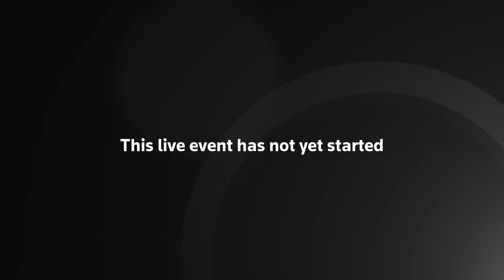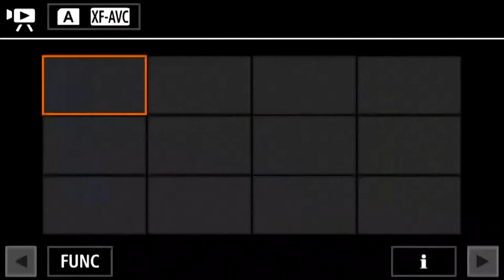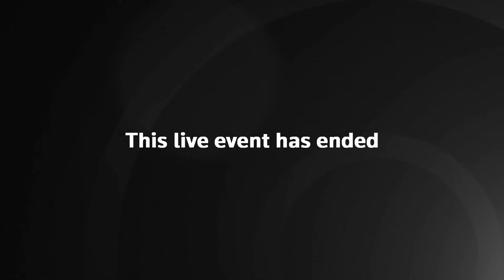Israel Palestinians : EU humanitarian aid commissioner Lenarcic newser in Jerusalem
JERUSALEM - EU humanitarian aid commissioner Janez Lenarcic gives a news conference after a visits to an UNRWA camp in the West Bank.
SCHEDULE:
1700GMT - Lenarcic gives a news conference
Fully licensed with a paid subscription to Reuters connect platform.
March 5th  2024 after 11:30am  Gaza Local time.